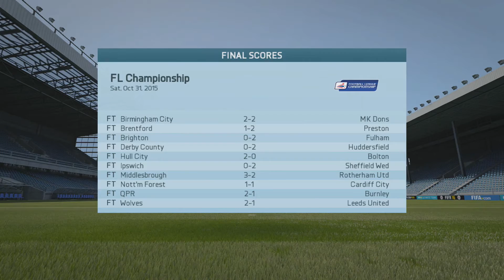Ref Surely A Penalty - CHARLTON ATHLETIC FIFA 16 CAREER MODE #8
HELLO GUYS WELCOME BACK TO EPISODE 8 OF THE CHARLTON CAREER MODE I HOPE YOUR ALL ENJOYING WATCHING THE SERIES AS MUCH AS IM ENJOYING MAKING IT!!